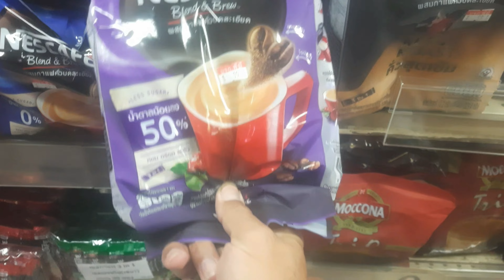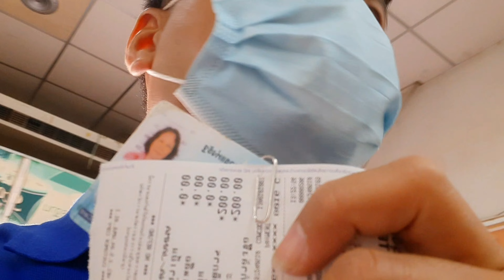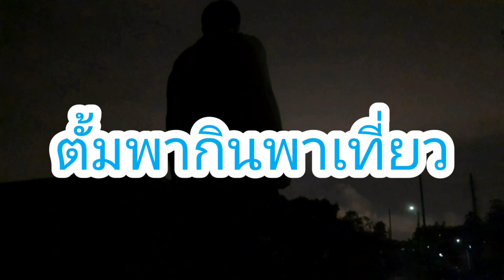ซื้อของให้คุณแม่ วิถีบ้านๆ วิถีไทบ้าน